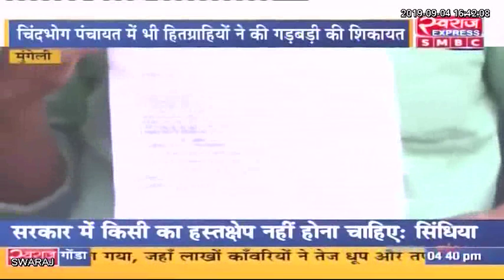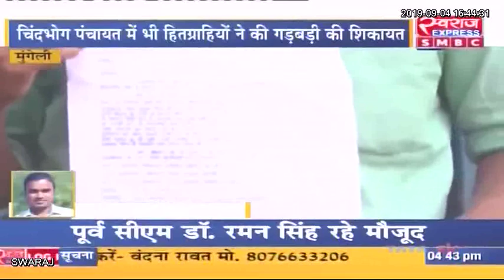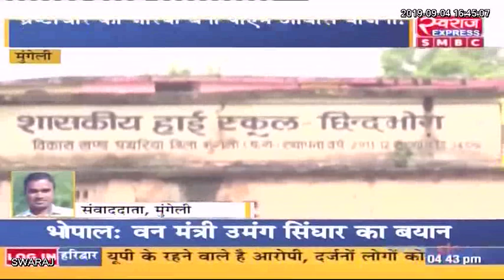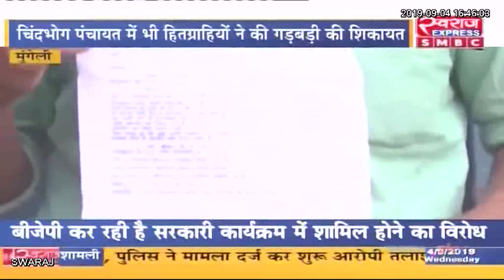Mungeli: सरपंच सचिवों की मिलीभगत, हितग्राही के आवास की राशि किसी दूसरे व्यक्ति के खाते में डलवाई